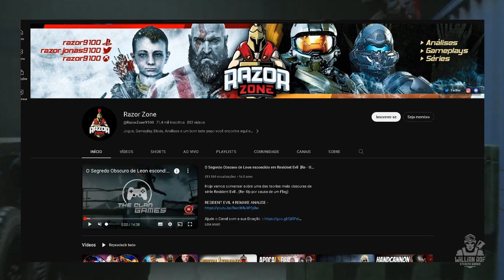FPS ASSUSTADORAMENTE REALISTA E GRÁTIS PARA BAIXAR AGORA - DEPPART PROTOTYPE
FPS ASSUSTADORAMENTE REALISTA E GRÁTIS PARA BAIXAR AGORA